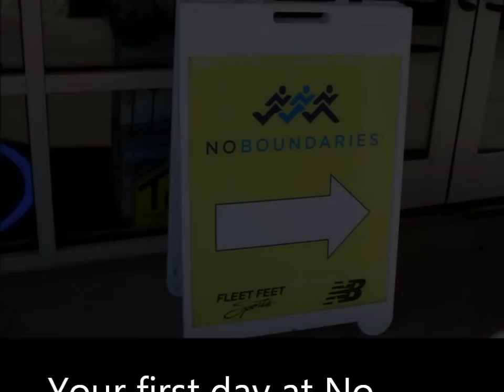No Boundaries First Day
What happens the first day for No Boundaries